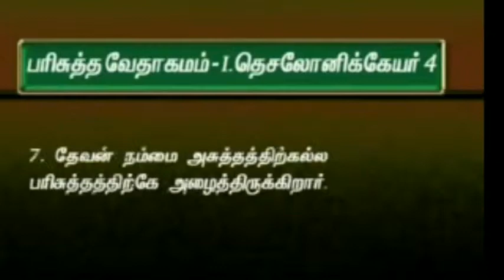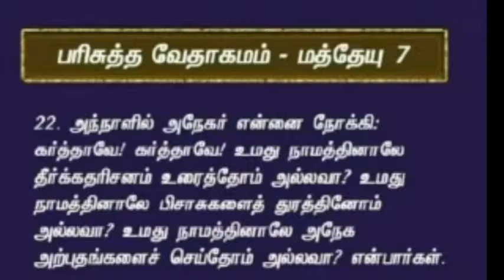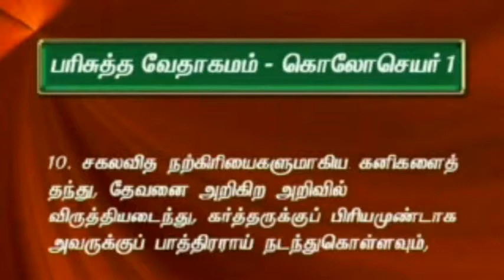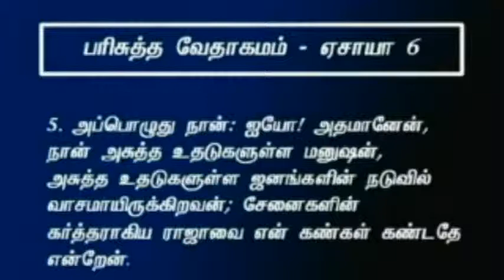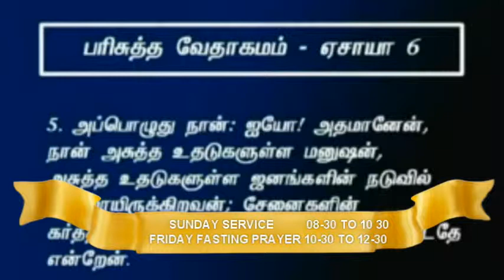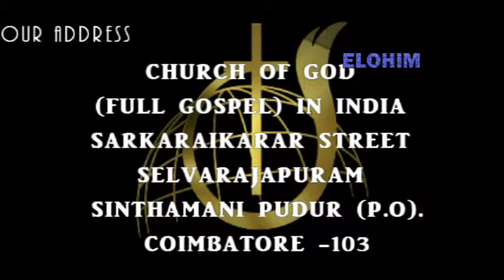NAMBIKKAIKURIYAVARAE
Pr.ARISTEN RUBEN
 Church of God(full gospel)in INDIA
PAPPAMPATTI PIRIVU COIMBATORE